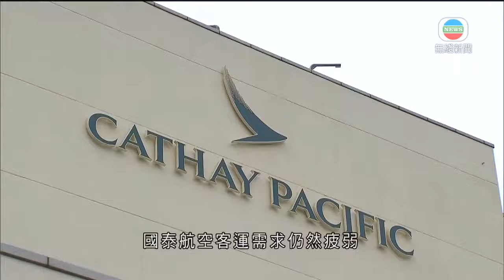國泰上月客貨運數據按月改善 已申請政府保就業計劃-20200612-TVB News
國泰航空上月客、貨運數據按月都有改善，日均載客量好過公司預期，但未能扭轉上半年的虧損，集團決定申請政府的工資補貼計劃。

新冠肺炎疫情持續，多地實施旅遊限制及檢疫措施，國泰航空客運需求仍然疲弱，客運量連續第二個月按年大減逾九成九，五月客運量只有約1.8萬人次，但已較四月的低位回升逾三成四。日均載客量約600人，好過集團估算的500人次水平；運載率按月回升近8個百分點，但仍不足三成。

貨運表現則仍然強勁，繼續成為業務重點，五月貨運量按月增加一成六。受緊急貨運需求帶動，運載率按年及按月計都有所上升。

國泰指，傳統工業和消費產品需求開始有回升跡象，預計會幾乎用盡貨運機隊的運力。

累計首五個月，國泰的客運收益大跌，集團繼續預期上半年顯著虧損，又指雖然香港國際機場開始放寬轉機限制，但未來走向仍然十分不明朗，所以調整了六、七月的客運航班規劃，運力分別約百分之3.5和9.4，預計未來數月仍會大減航班。

國泰重申，正面對有史以來最嚴峻的經營環境，未來數月會全方位評估商業模式，就最合適的營運規模和模式提出建議。國泰確認，經過審慎考慮已申請政府的保就業計劃，即是接受工資補貼期間不會裁員。

集團周二已公布390億元的資本重組方案，包括接受政府援助和供股集資。

相關影片:
1. TVB無綫7:30 一小時新聞-港府決定成立新公司 向國泰航空注資近300億元 是首次注資私人企業- 20200609-TVB News
2. TVB無綫7:30 一小時新聞 - 保安局表示警方就計劃執行香港國安法成立專責隊伍- 香港新聞-20200610-TVB News
3. TVB午間新聞 -國務院港澳辦指有人企圖把學生當作阻止香港國安法的工具-香港新聞 - 20200612-TVB News